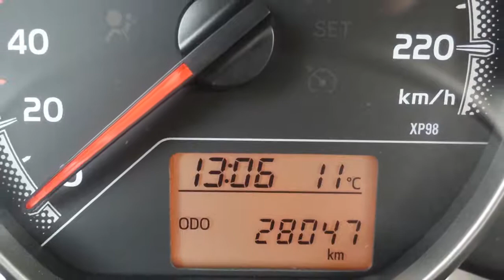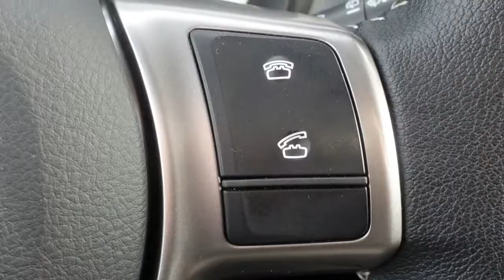Toyota Yaris 1.0 5drs Aspiration Navi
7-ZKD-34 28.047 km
  Prijs:     € 14.245
  Merk:     Toyota
  Model:     Yaris
  Type:     1.0 5drs Aspiration Navi
  Carrosserievorm:     Hatchback (5 drs)
  Bouwjaar:     2015
  Transmissie:     handgeschakeld
  Kleur:     Night Sky Black M (zwart metallic)
  BTW/Marge:     btw
  Brandstof:     benzine
  Energielabel:
  Garantielabels:

Accessoires
* 3e remlicht
* ABS
* Achteruitrijcamera
* Airbag(s) knie
* Airbags
* Airconditioning
* Audiobediening op het stuurwiel
* AUX/USB/iPhone-aansluiting
* BAS
* Bestuurdersstoel met verstelbare zithoogte
* Bluetooth audiostreaming
* Boordcomputer
* Buitenspiegels verwarmbaar
* Carkit
* Centrale deurvergrendeling met afstandsbediening
* Dagrijverlichting led
* Deelbare achterbank (ongelijke delen)
* DSC
* EBD
* Getint glas
* Gordijnairbags
* Hoofdsteunen achter
* Metallic lak
* Navigatie met kleurenscherm
* Navigatiesysteem
* Parkeerhulpcamera
* Radio
* Ramen voor elektrisch bedienbaar
* Side-airbags
* Stabiliteitsregeling
* Startonderbreking
* Start stop systeem
* Stootstrips
* Stop & go
* Stuur bekleed met leder
* Stuurbekrachtiging
* Stuurkolom in hoogte verstelbaar
* Stuur multifunctioneel
* Toerenteller
* Traction control

Afleverkosten: € 595

Zeer mooie en zuinige vijfdeurs Toyota Yaris met fijne 1.0 benzinemotor in complete Aspiration-uitvoering! Voorzien van o.a. navigatiesysteem met 7 inch touch screen, parkeerhulpcamera, bluetooth carkit, bluetooth audiostreaming, AUX/USB/iPhone-aansluiting, LED dagrijverlichting en nog fabrieksgarantie tot 19 januari 2018!

Wenst u meer informatie dan kunt u ons bellen op het telefoonnummer 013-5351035 en vraag naar een van onze verkoopadviseurs of mail naar .
Graag verwelkomen wij u bij ons in de showroom te Tilburg onder het genot van een kopje koffie!

Het Van Dorst Tilburg verkoopteam

Aanbieder
Van Dorst Tilburg B.V.
Kraaivenstraat 10
5048AB TILBURG